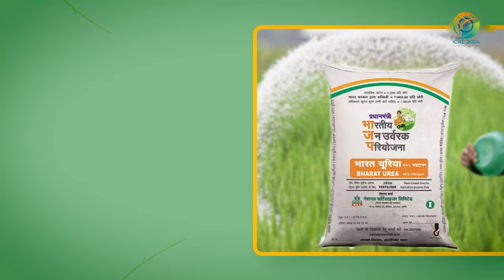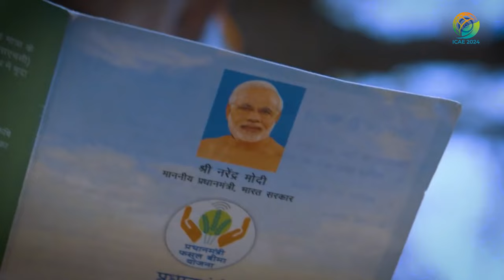How Modi Govt is revolutionizing agriculture for farmer welfare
The Indian farmers aka 'Annadata' have become more empowered than ever before under the able leadership of Honorable Prime Minister Narendra Modi. With the formation of the Modi government in the centre, India has been able to set benchmarks for global providers for various products including fruits, wheat, pulse, milk and more.